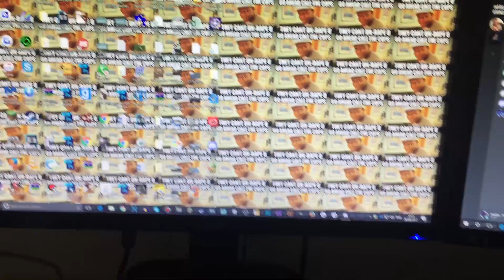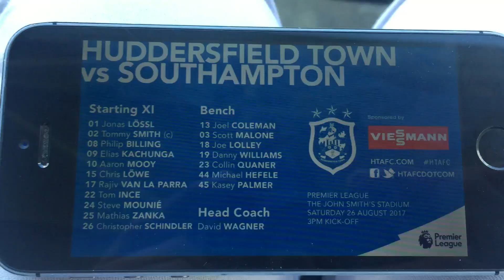HUDDERSFIELD VS SOUTHAMPTON VLOG (Premier League 17/18)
SMASH THE LIKE BUTTON FOR MORE HTAFC VLOGS